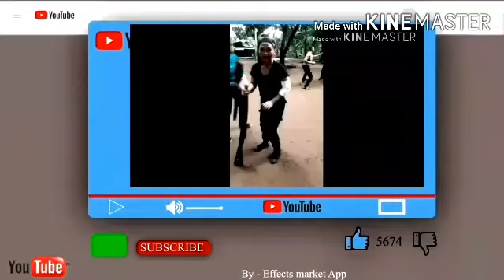Walang Basagan ng Trip😁